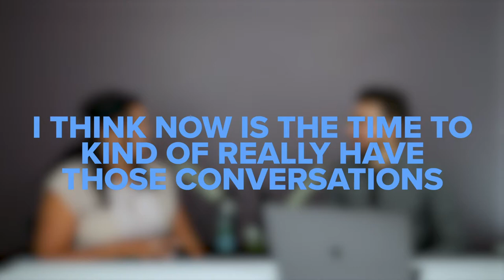Beyond Theory Podcast | S1 E5: Selena Stockley on Family Dynamics Across Cultures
Season 1, Episode 5: Selena Stockley joins host David Condos to talk about how family dynamics influence our views of addiction and mental health and how we can start the honest conversations that inspire recovery.